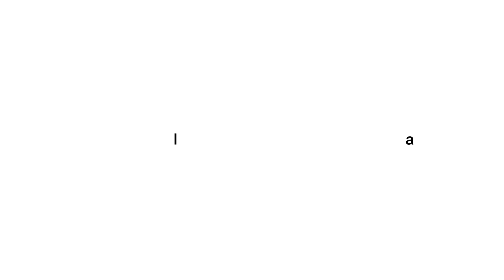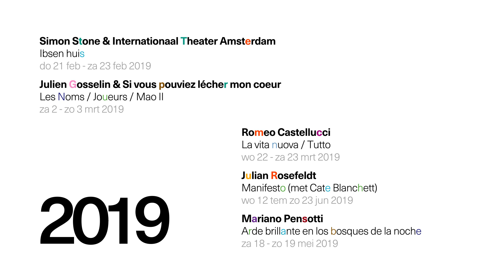internationaal theater klinkt heerlijk in de originele taal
Dit seizoen kan u in deSingel komen kijken naar spraakmakende voorstellingen uit het buitenland. In het Spaans, Frans, Engels, Duits en Farsi.
Met boventitels weliswaar zodat geen enkele nuance u ontgaat. We doen dat overigens als enige in Vlaanderen. Noem deze stukken dus gerust Sahnestücke.
info en tickets op desingel.be